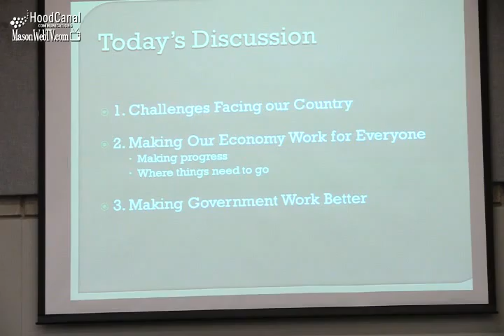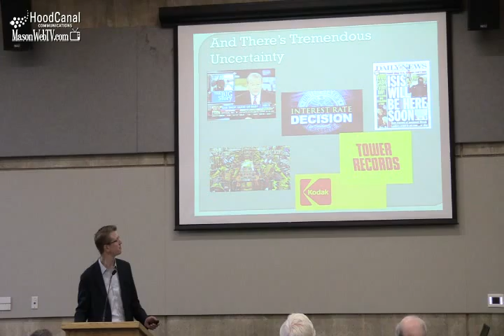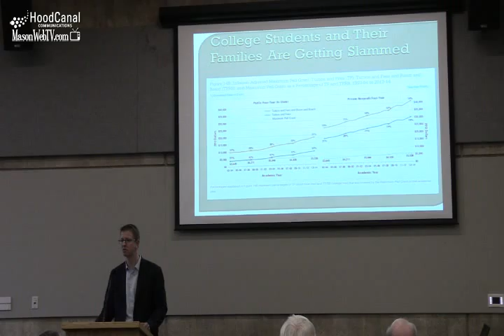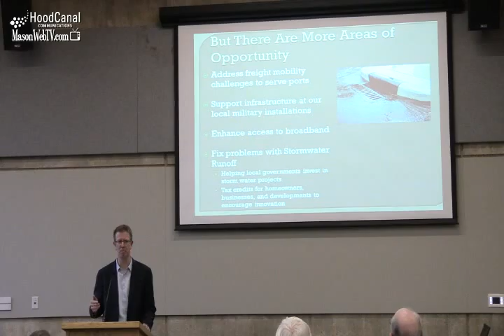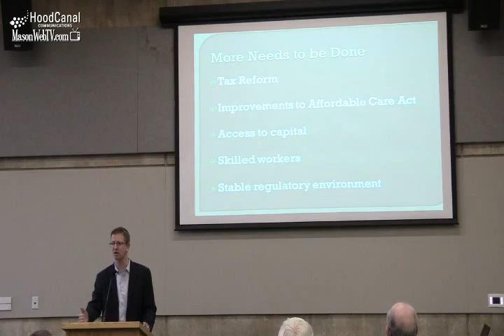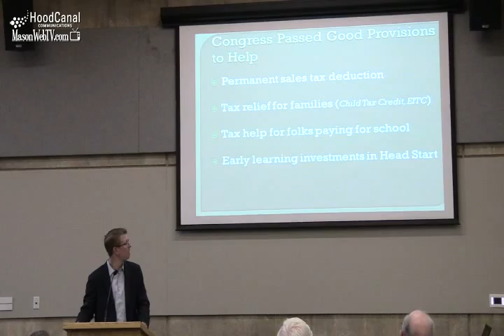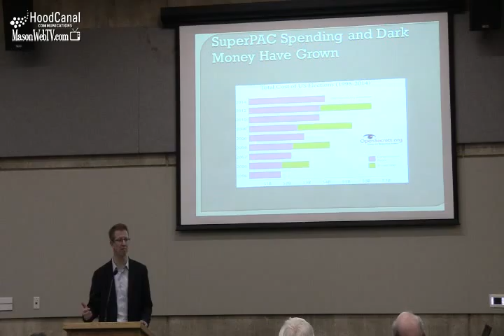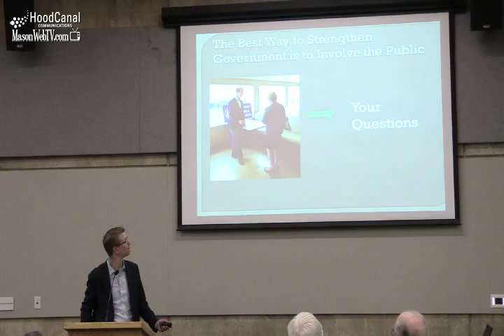Derek Kilmer Shelton Town Hall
6th Congressional District U.S. Representative Derek Kilmer Shelton Town Hall February 17, 2016.